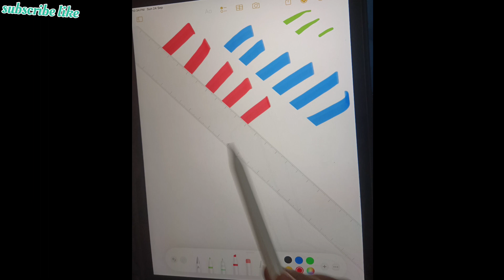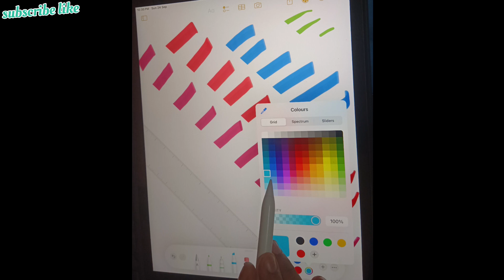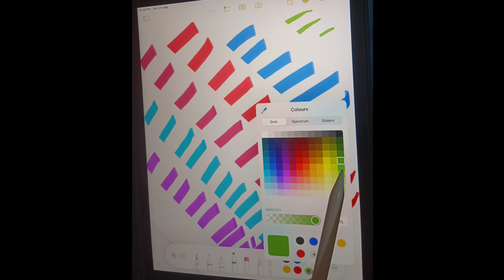How I Create👌✍️ Digital Illustration on iPad 😱Making Digital Art